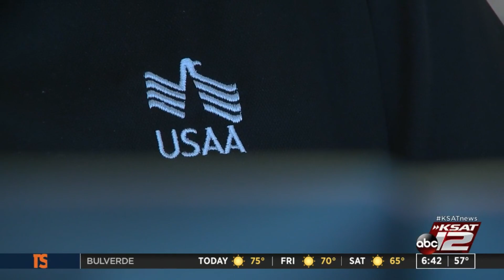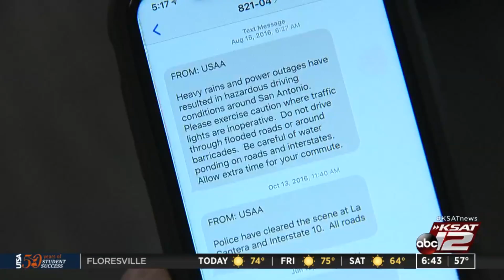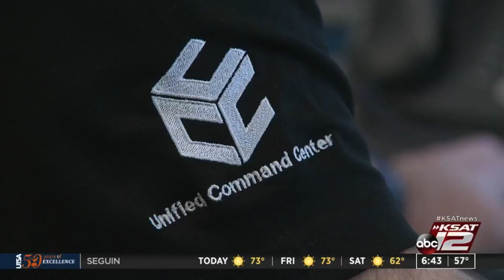‘While You Were Sleeping’: Command center at USAA monitors threats, warns employees around the w...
Workers at USAA's Unified Command Center keep employees safe from all kinds of threats.